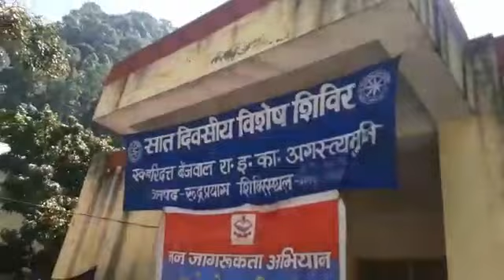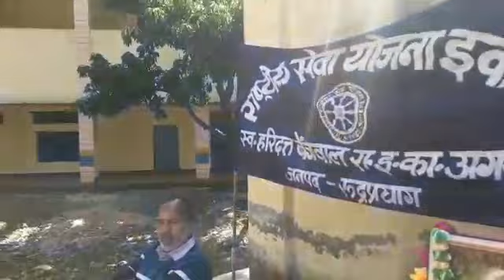NSS Special Camps' Social & National Awareness Programmes.2021-22.(5)